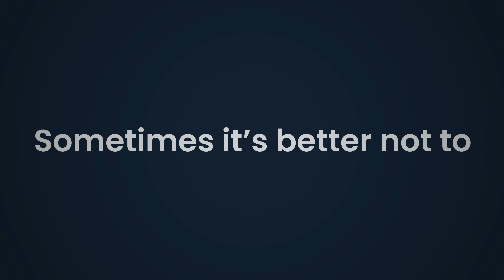Smartproxy Dedicated Datacenter Proxies - Fast and Stable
Want a proxy pool all for yourself? Then our dedicated datacenter proxies are just what you’re looking for. Find out their features and how you can use them.